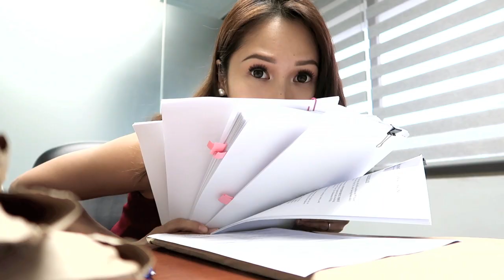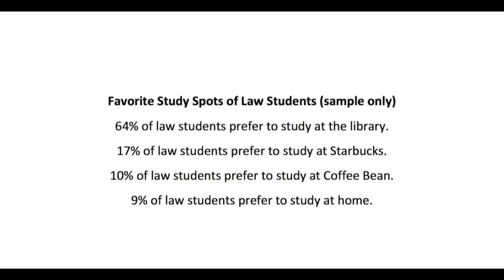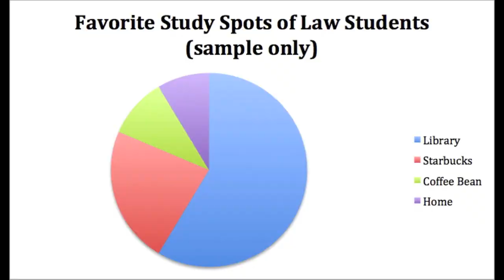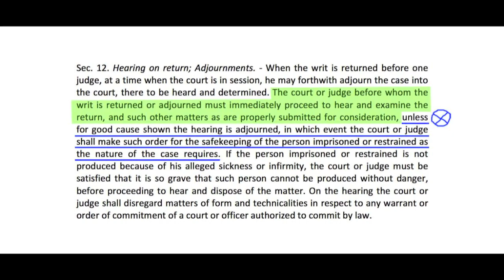EFFECTIVE LAW SCHOOL STUDY TIPS (From a lawyer! Tried and tested!) 📚⚖🤓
Hi everyone! In this video, I give you my effective law school study tips- which are tried and tested, since they got me through UP Law! Hehe! Having gone through it, I totally get how difficult law school is. Remember to NEVER GIVE UP when it gets hard and that nothing worth having comes easy- especially that 4-letter word, "Atty."! Good luck!

xxx

xxx

LINKS TO HOW YOU CAN HELP OUR FRONTLINERS FIGHT COVID-19:

1. Collective site for various organizations fighting COVID

2. Red Cross Philippines COVID Donation Voucher (their vouchers have various denominations, ranging from P500 to P1,500!)

4. Caritas Manila LIGTAS COVID Donation Voucher (their vouchers have various denominations, ranging from P50 to P2,000!)

5. Food, masks, alcohol, PPEs for ER doctors

xxx

My name is Tina, and I'm a lawyer practicing corporate and energy law in the Philippines. This channel is intended to give you brief glimpses into exactly that- the life of a Filipina corporate lawyer (and lover of lipstick, dogs, fitness, and living life according to my own rules)! Expect lots of content on law, being a law student (once upon a time), being a lawyer, law school tips, and my adventures and misadventures as a lawyer!

xxx

xxx